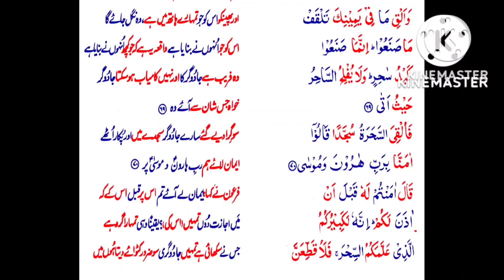S20 Serial. Para16. Surah Taha 69-71.P69 Serial.P70 Serial.P71 Serial.